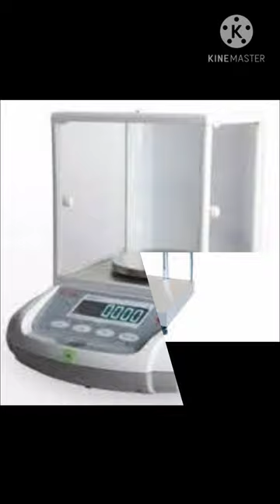[Weight Machine Sell and Service]+[Weigh Bridge]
Phone Number